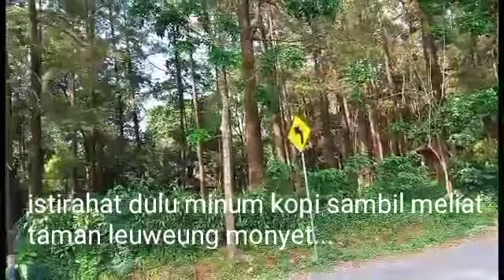Taman Wisata Leuweung monyet Cibeureum kuningan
Assalamu'alaikum wrb...

taman wisata leuweung monyet bwrada di desa cibeuereum kec cilimus kuningan..

sebuah taman yg di kelilingi pohon pinus yg rindang dan tempat perkumpulan monyet liar
tempat ini jg sering di pake buat foto prewed autdoor dan bumi perkemahan
kebetulan dalam perjalanan ke kppp kuningan untuk buat NPWP jd g bs masuk...